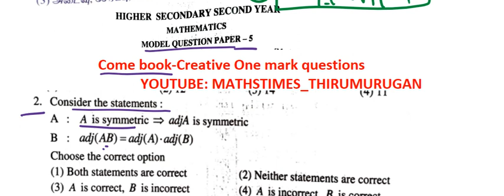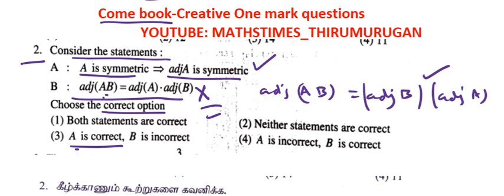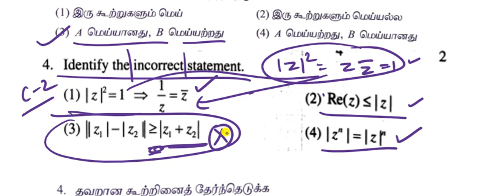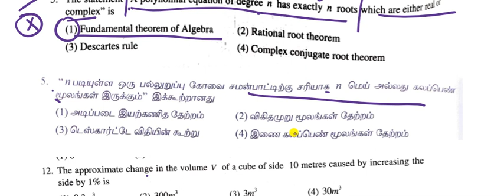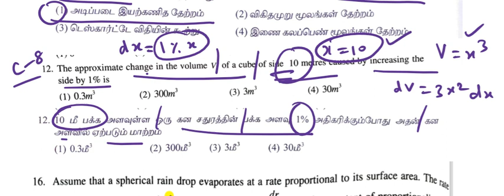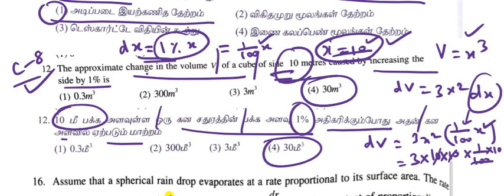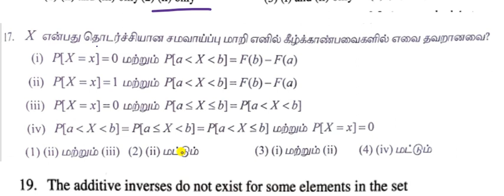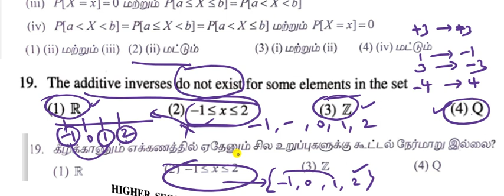12th Maths|Come book Model Question Paper-5 | Creative One Mark Question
12th Maths|Come book Model Question Paper-5 | Creative One Mark Question